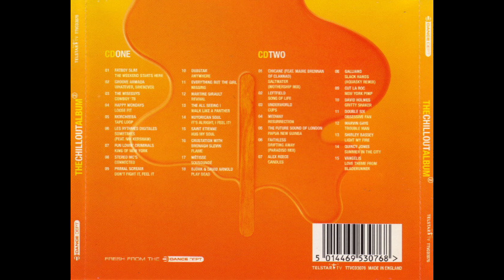Marvin Gaye - Trouble Man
CD1
01 - Fatboy Slim - The Weekend Starts Here
02 - Groove Armada - Whatever, Whenever
03 - The Wiseguys - Cowboy '78
04 - Happy Mondays - Loose Fit
05 - Morcheeba - Tape Loop
06 - Les Rythmes Digitales Feat. Nik Kershaw - Sometimes
07 - Fun Lovin' Criminals - King Of New York
08 - Stereo MC's - Connected
09 - Primal Scream - Don't Fight It, Feel It
10 - Dubstar - Anywhere
11 - Everything But The Girl - Missing
12 - Martine Girault - Revival
13 - The All Seeing I Feat. Tony Christie - Walk Like A Panther
14 - Nuyorican Soul - It's Alright, I Feel It!
15 - Saint Etienne - Hug My Soul
16 - Crustation With Bronagh Slevin - Flame
17 - Métisse - Sousounde
18 - Björk & David Arnold - Play Dead

CD2
01 - Chicane Feat. Máire Brennan - Saltwater (Mothership Mix)
02 - Leftfield - Song Of Life
03 - Underworld - Cups
04 - Medway - Resurrection
05 - The Future Sound Of London - Papua New Guinea
06 - Faithless - Drifting Away (Paradiso Mix)
07 - Alex Reece - Candles
08 - Galliano - Slack Hands (Aquasky Remix)
09 - Cut La Roc - New York Pimp
10 - David Holmes - Gritty Shaker
11 - Les Double Six - Obsessive Fan
12 - Marvin Gaye - Trouble Man
13 - Shirley Bassey - Light My Fire
14 - Quincy Jones - Summer In The City
15 - Vangelis - Love Theme From Bladerunner